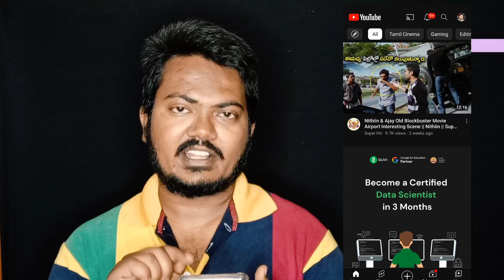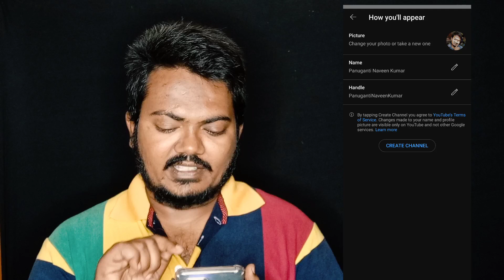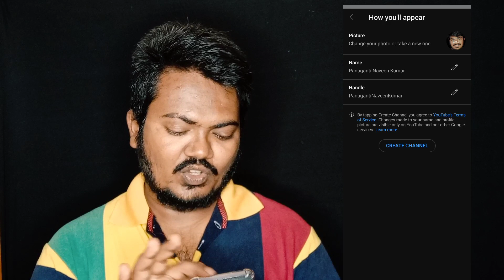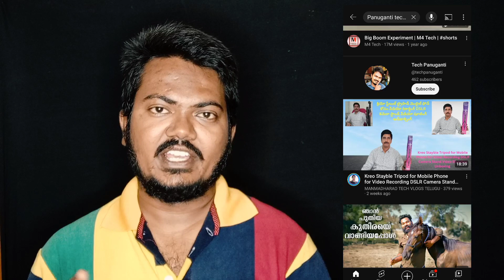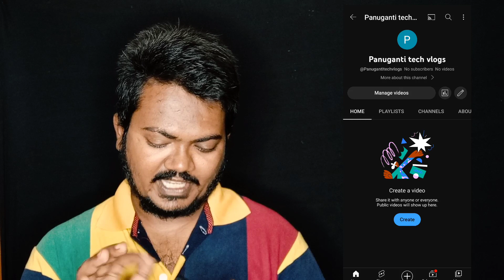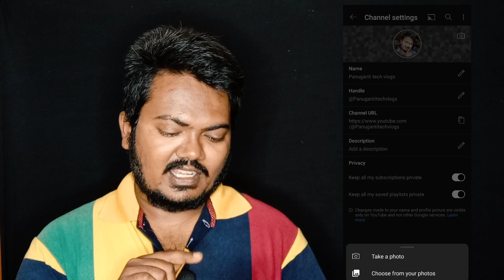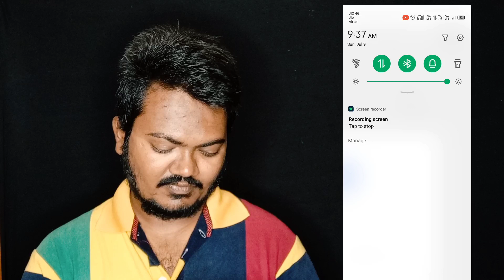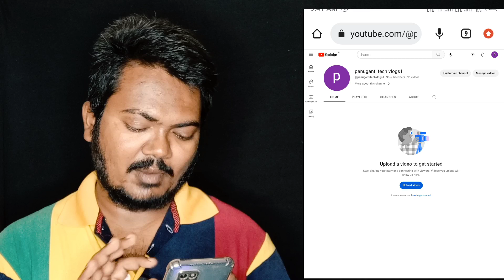How to Create YouTube CHANNEL | create YouTube channel in mobile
In this comprehensive guide, we walk you through the step-by-step process of creating your own YouTube channel from scratch. Whether you're a content creator, entrepreneur, or simply passionate about sharing your ideas and experiences, this tutorial will provide you with all the essential information to get started and set you on the path to YouTube success.